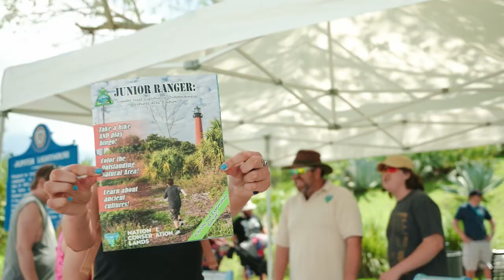Jupiter Inlet Lighthouse: Celebrating 163 Years of History and Beauty!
163 years of capturing history and illuminating beauty! Join us in celebrating the milestone at Jupiter Inlet Lighthouse. A huge shoutout to our amazing 300+ visitors who made the anniversary unforgettable. Here's to many more years of brilliance! 🎉❤️